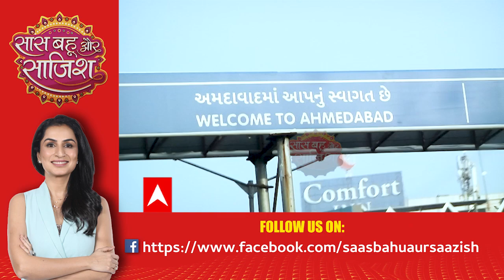Dori: Colors TV के शो की 'डोरी' ने अपने पापा के साथ Ahmedabad में मचाई धूम!